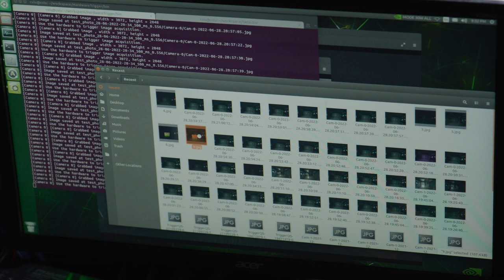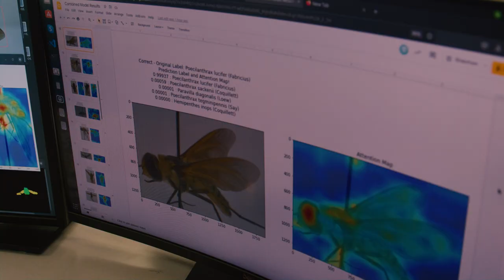Short Takes: Caught on Camera: Insects Edition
University of Arkansas researchers have developed a prototype of an insect trap that can help farmers monitor and identify potential pests more efficiently in order to protect valuable crops. The trap, developed by researchers Ashley Dowling and Khoa Luu, captures footage of insects, uses artificial intelligence to identify them and sends real-time data back to the farmers. It also eliminates the need for manual monitoring, allowing farmers to make decisions on the fly and take the appropriate measures to counteract potential damage.